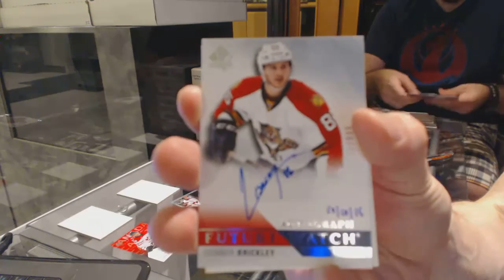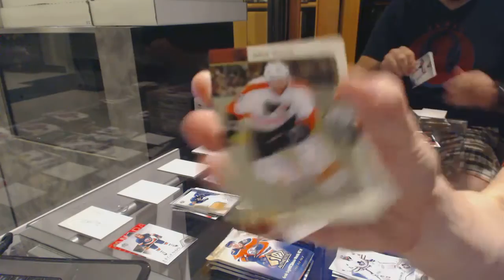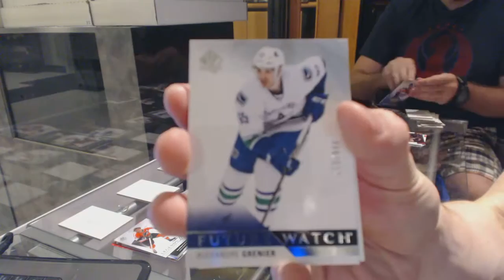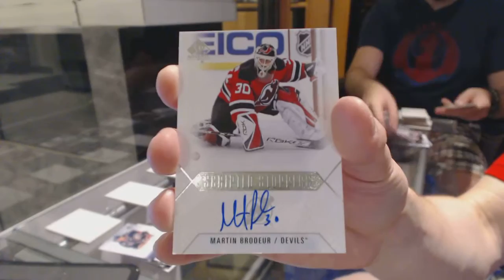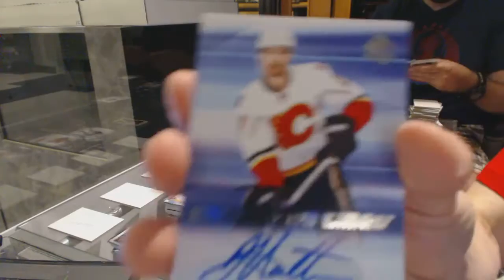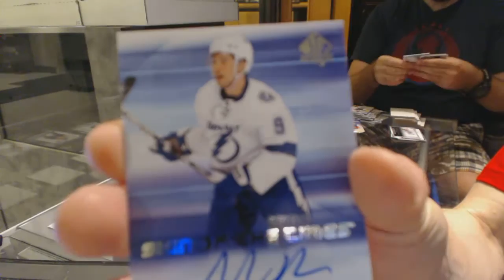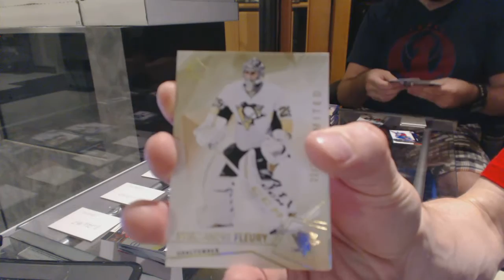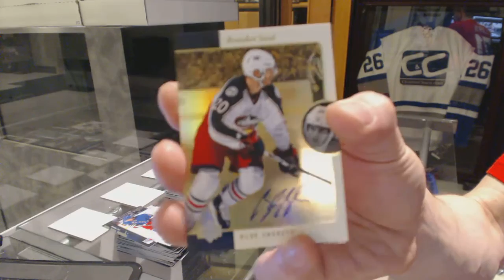15-16 Upper Deck SP Authentic Hockey 12 Box Break - C&C GB #6171